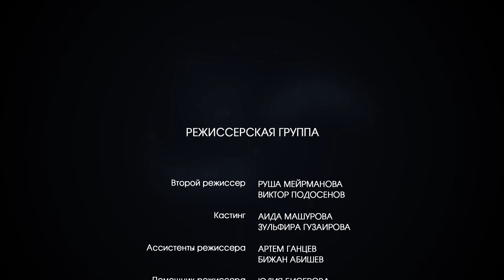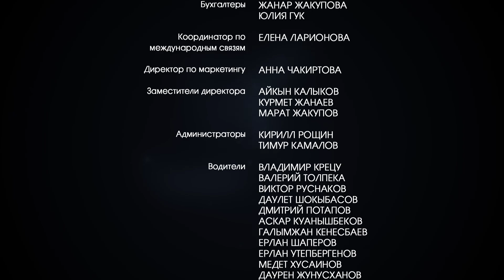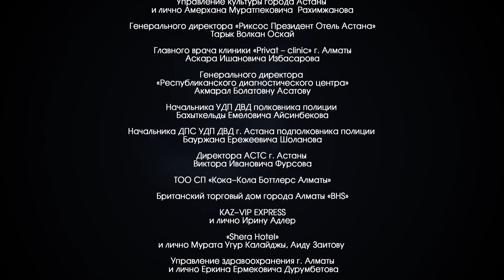Т/с «Астана - любовь моя!», 3-серия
"Миражи и мечты"

Это современная версия древней легенды о влюбленных, помолвленных еще в детстве, но разлученных судьбой. История начинается 20 лет назад, на борту самолета. Во время полета жена влиятельного турецкого магната рожает девочку. Роды принимает врач-казашка, у которой есть годовалый сын. В порыве чувств женщины дают друг другу клятву поженить своих детей, но…

Через 20 лет молодые люди встречаются в Астане — новой столице Казахстана… На пути к счастью их ждут полные драматизма события и приключения.

Производство: АО «Казахфильм» им. Ш. Айманова, Кинокомпания Eurasia Film Production
Год: 2010
Продолжительность: 12 серий по 44 минуты
Режиссер: Ермек Шинарбаев
Авторы сценария: Валерий Федорович, Лейла Ахинжанова, Евгений Никишов, Марина Бартинова
Оператор: Максим Трапо R.G.C.
Художник: Мухтар Мирзакеев
Композитор: Актоты Раимкулова
Звукорежиссер: Илья Бисеров
Продюсер: Гульнара Сарсенова
Генеральный продюсер: Гульнара Сарсенова
Руководитель проекта: Ермек Аманшаев
Идея: Мухтар Кул-Мухаммед
В ролях: Адил Ахметов, Бахар Акча, Дастан Оразбеков, Бибигуль Суюншалина, Баян Есентаева, Мурат Ахманов, Эрман Бурмали, Эрдал Джиндорук, Жаннат (Жанна) Куанышева, Гульнара Думатова, Раиса Мухамедьярова, Оксана Бойченко, Сергей Погосян,
и другие.